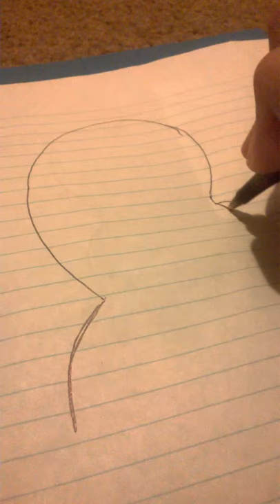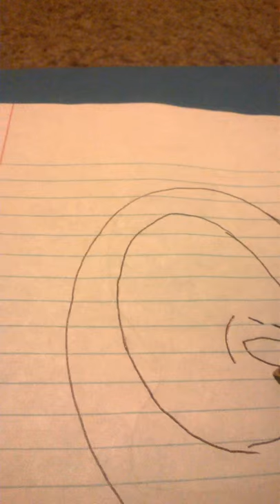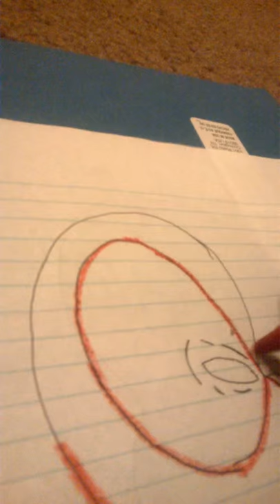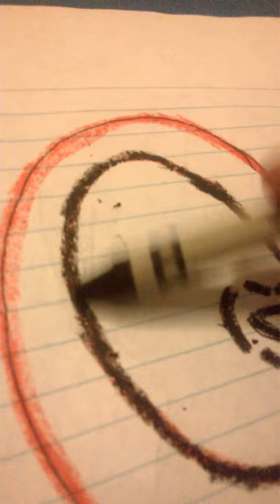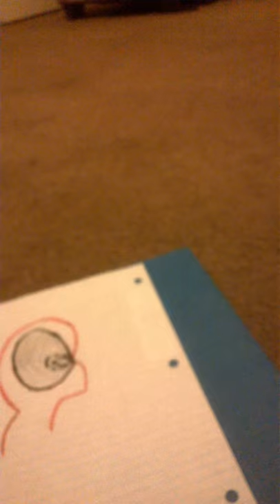How to draw deadpool